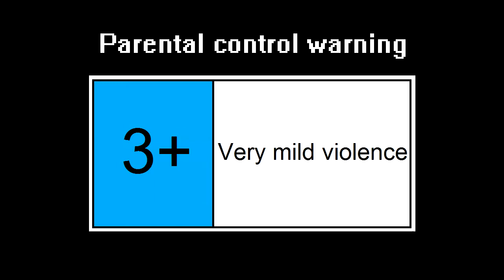Millipede (NES) [Gameplay]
Millipede is the sequel to Centipede, and features similar gameplay, but with a new swarm of insects! The goal is to destroy the multi-segmented millipede as it traverses its way through the mushroom forest towards the bottom of the screen. When all millipede segments have been destroyed, the player will progress to the next, more difficult level. There are other elements that can also help us, such as the dynamites that are located in some indicated mushrooms and special insects that can give us extra points.

The game contains up to a maximum of 99 levels, once that number is exceeded the counter resets. Due to the high game difficulty, I have sometimes used save states.

Millipede es la secuela de Centipede y presenta la misma jugabilidad que su predecesor, pero con un nuevo enjambre de insectos. El objetivo es destruir el milpiés multisegmentado mientras atraviesa el bosque de hongos hacia la parte inferior de la pantalla. Cuando se hayan destruido todos los segmentos de milpiés, el jugador avanzará al siguiente nivel, siendo este más difícil. Existen otros elementos que también nos pueden ayudar como las dinamitas que se ubican en algunos hongos señalados e insectos especiales que nos pueden dar puntos extra.

El juego contiene hasta un máximo de 99 niveles, una vez excedido ese número el contador se reinicia. Debido a la alta dificultad del juego, he utilizado puntos de guardado en ocasiones.

Game info / Información del videojuego
Name: Millipede
Platform: Nintendo entertainment system (NES)
Release date: 01/10/1987
Publisher: HAL laboratory inc.
Developer: Atari
Version: NTSC-J